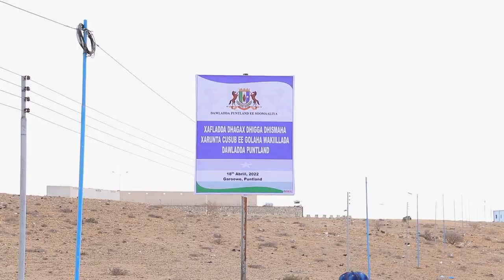DEG DEG:Jawaabta Muse Bixi & Xasan Sheekh Oo War Ka Soo Saaray Dagaalka Hiraan iyo Guryo La Gubay